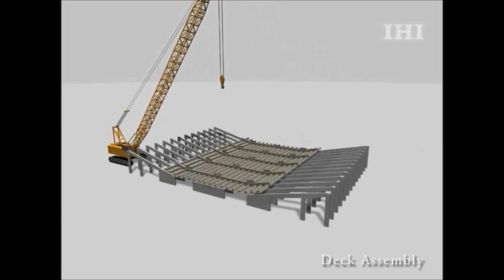İzmit Körfez Geçiş Köprüsü İnşaat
İzmit Körfez Geçiş Köprüsü İnşaatından Mükemmel Görüntüler ve Animasyon